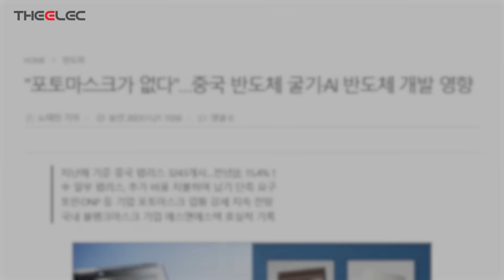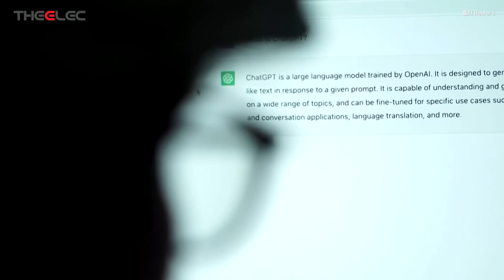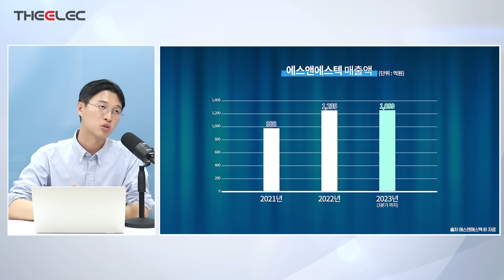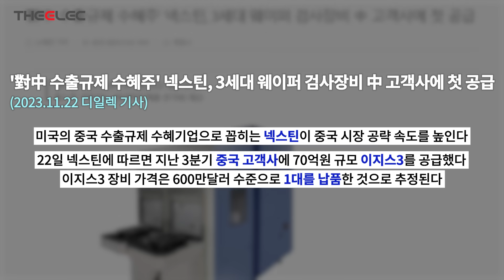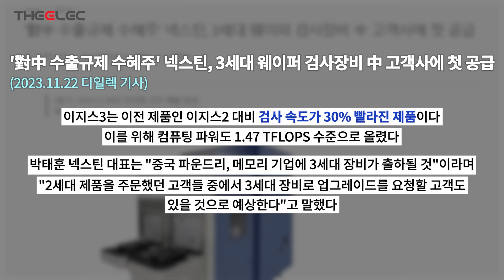이 불황에도 포토마스크는 품귀라는데...왜?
"포토마스크가 없다"…중국 반도체 굴기·AI 반도체 개발 영향

00:00 인트로
00:22 반도체 불황에도 포토마스크 품귀현상, 뭐길래?
01:41 포토마스크가 부족한 이유
03:39 AI 분야도 포토마스크 수요가 많을까?
04:28 포토마스크 관련 기업은 어디가 있을까?
05:52 넥스틴에 관한 소식들

초미세 패터닝 기술로 한계 돌파!! 디일렉 『어드밴스드 리소그래피&패터닝 테크 콘퍼런스 2023』
: 2023년 12월 12일 (화) 10시 ~ 17시 포스코타워역삼 3층 이벤트홀  (역삼역 3번출구 도보 3분)

행사명 : 초미세 패터닝 기술로 한계 돌파! 디일렉 「어드밴스드 리소그래피 & 패터닝 테크 콘퍼런스 2023」
일시 : 2023년 12월 12일 (화)  10시   ~ 17시
장소 : 역삼동 포스코타워 3층 이벤트홀 (역삼역 3번 출구 도보 3분)
주최/주관 : 디일렉 / 와이일렉 / 한양대학교 EUV-IUCC / 한양대학교 LINC3.0사업단
규모 :  선착순 120명 / 중식제공
참 가 비 용 :  440,000원 (VAT 포함)
등 록 마 감 :  12월11일(월)  18시 사전등록  마감 시 행사 당일 현장등록 불가

[참고 사항]
◦ 콘퍼런스 룸 인원 제한으로 조기 마감될 수 있습니다.
◦ 참석자 분들은 오전 09시 30분 부터 사전 입장 가능합니다.
◦ 발표자료는 공개를 허락한 연사에 한하여, 자료집 제공합니다.
◦ 콘퍼런스 비용 입금시 회사명 또는 등록자명으로 입금하여 주시기 바랍니다.

◦ 참석확인증 – 콘퍼런스 종료 후 신청해 주시기 바랍니다.
◦ 본 콘퍼런스는 주차지원이 불가합니다.